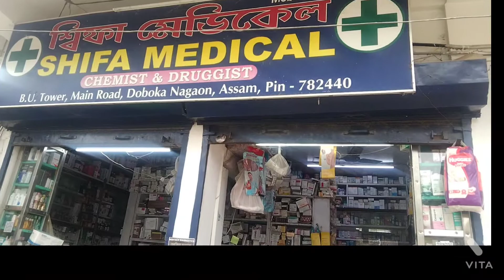Doboka shifa medical.